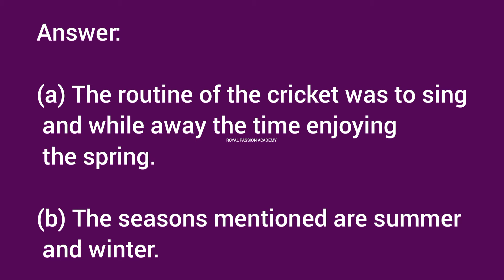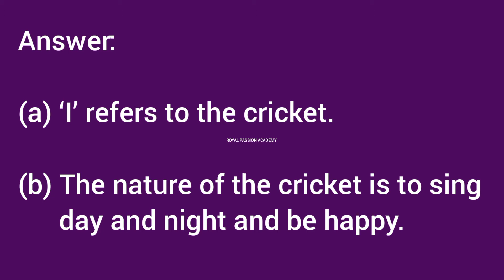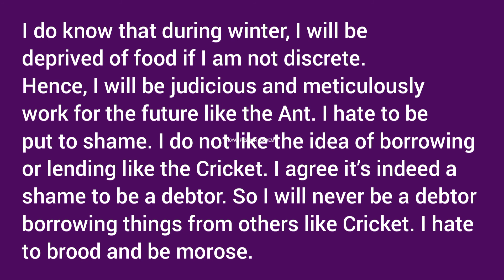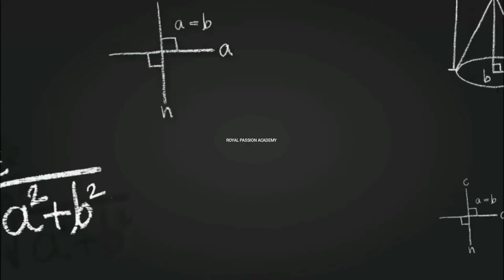10th English | unit 4 poem | The Ant and the Cricket | bookback answers